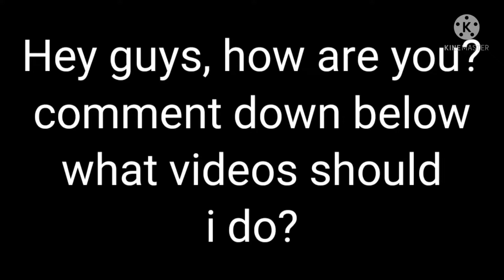You guys comment what vids should I make...